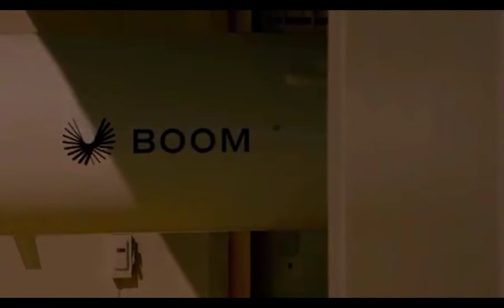Pesawat Supersonik Overture ini Sanggup Terbang 1,7 Kali Kecepatan Suara